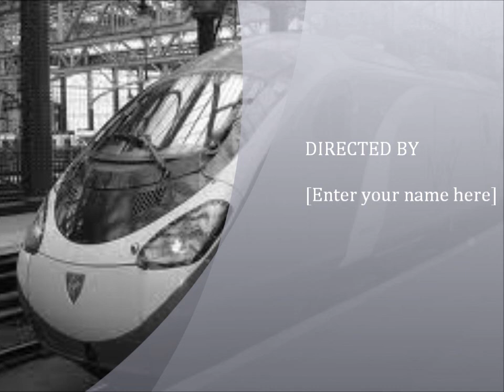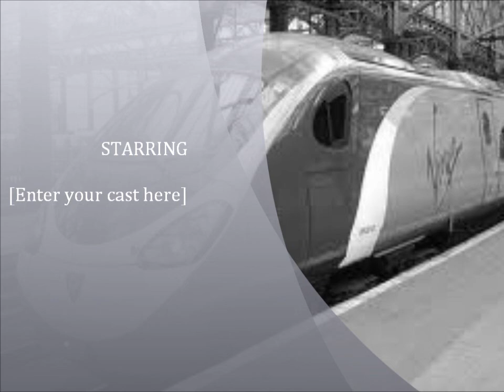My Movie-Trainstation soundscape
This is the soundscape I had to make for the film and TV module of my Journalism course at The University of Cumbira, Carlisle